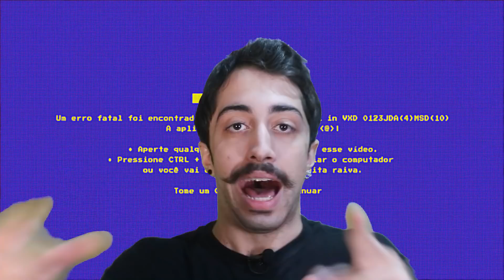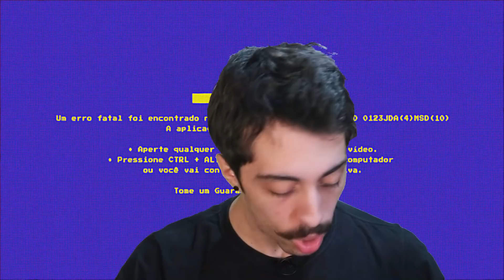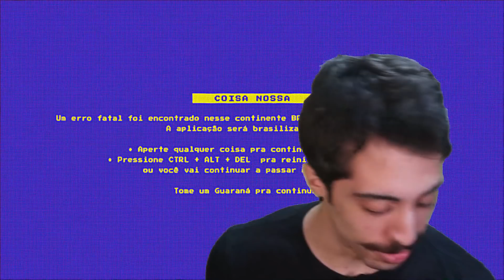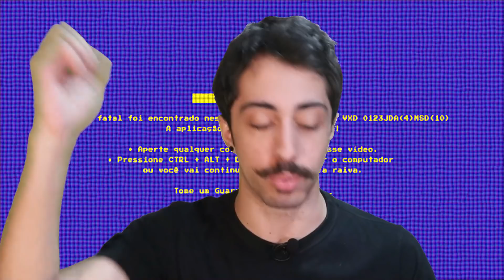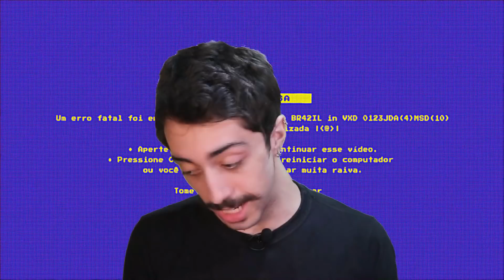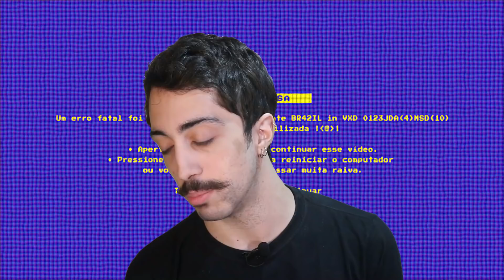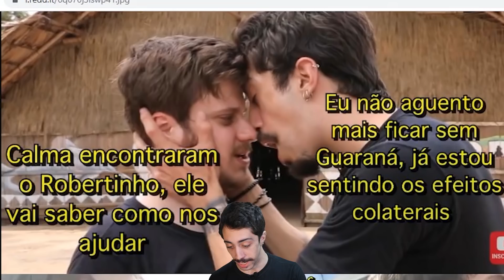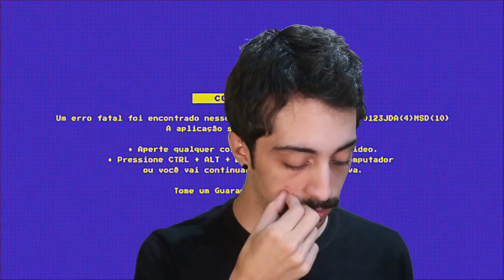OS LIPSYNCS E QUADRINHOS QUE OS NOSSOS INSCRITOS FIZERAM | Inutilismo é Coisa Nossa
Provando mais uma vez que Coisa Nossa's Got Talent, analisamos algumas das obras primas que a gente recebeu no desafio da semana.

Coisa Nossa! Esse é o canal que vai mostrar pro mundo inteiro que ninguém supera o jeitinho brasileiro. Você acha que o brasileiro precisa ser estudado? Então tá no lugar certo, com a nossa playlist Estudando o Brasileiro. Gosta de memes, games e muita zuera? A gente tem o Gameme Show pra vocês, meus lindos. Além disso, a gente vai meter o nosso Raio Brasilizante nas coisas gringas pra ver como que elas ficariam do nosso jeito.

Se inscreve e ativa o sino que vai dar bom!